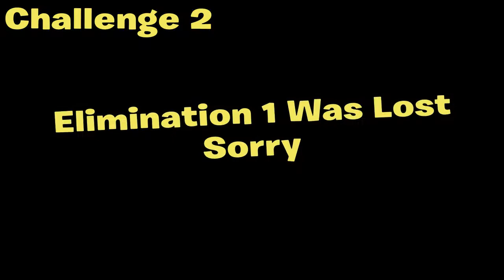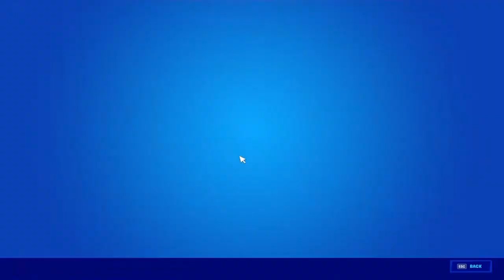How To Unlock Kit (Happy) Style In Fortnite | Chapter 2 (Season 3)